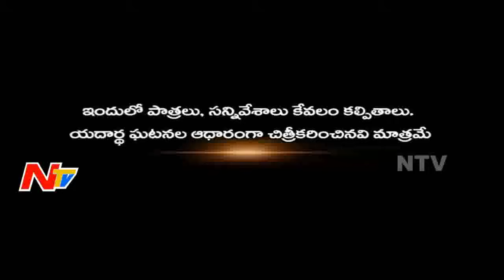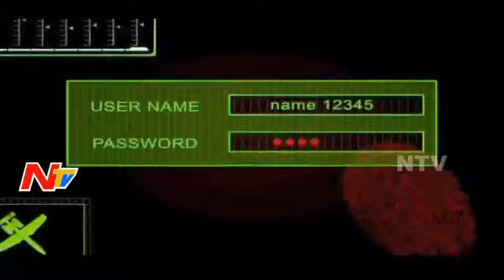Girl Friend Brutally Kills Boy Friend | Illegal Affair With Her Sister | Crime Factor Full Video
Girl Friend Brutally Kills Boy Friend | Illegal Affair With Her Sister | Crime  Factor Full Video | NTV